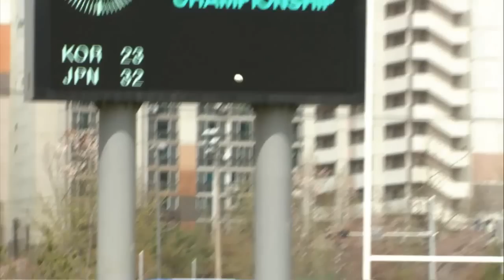Korea vs Japan 2nd Half- Asia Rugby Championship 2015